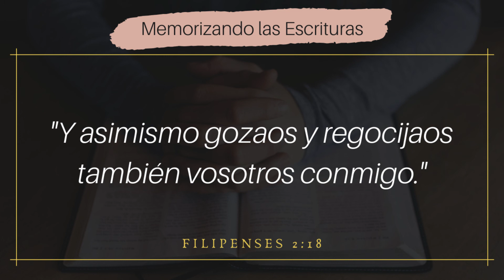Memorizando las Escrituras | Filipenses 2:18